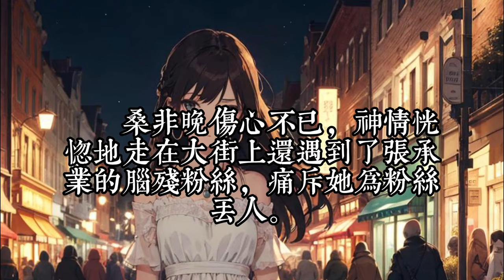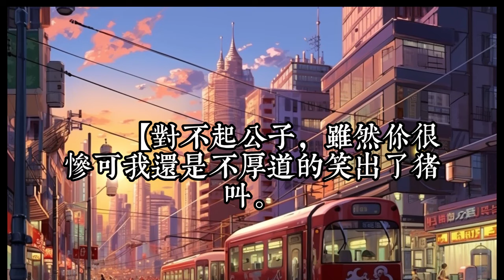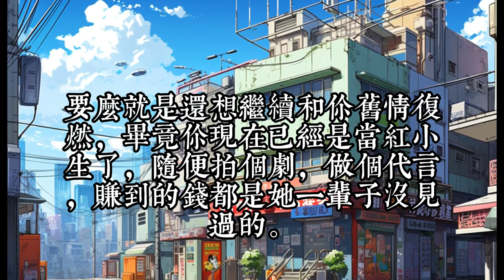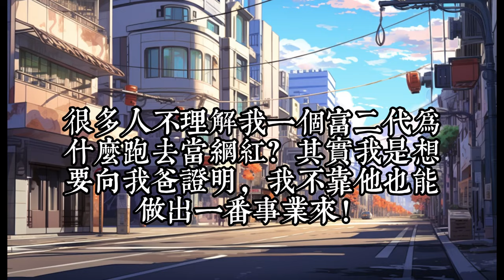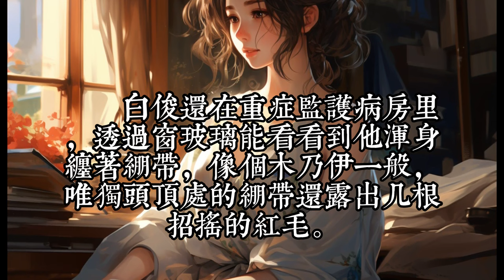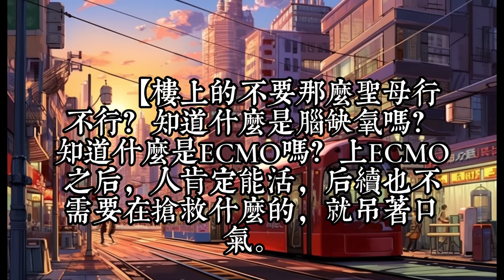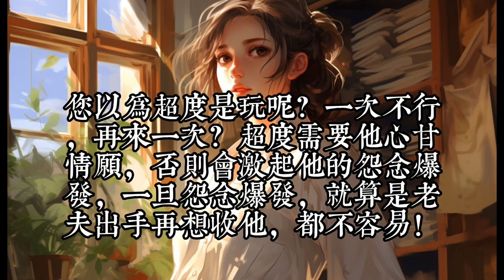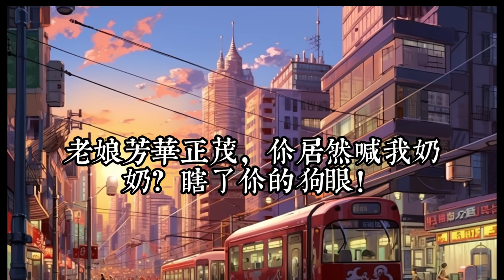《直播算命太準，全網蹲守吃瓜》1- 30修仙界满级大佬渡劫失败，穿成被渣男骗钱害死的小可怜。 为了生存，桑非晚开始直播算命。 屌丝问：“我什么时候能和女神结婚？”